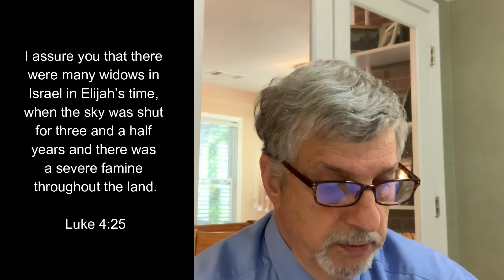July 26, 2020 Sunday School Lesson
Led by Sam Braly